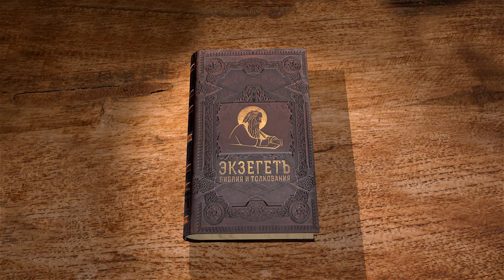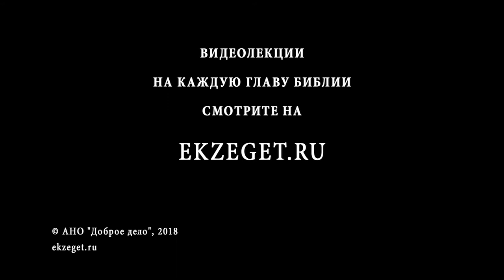Книга пророка Даниила. Глава 9. Андрей Десницкий. Ветхий Завет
Покаянная молитва Даниила. Почему он, каясь за народ, говорит от первого лица, если сам не согрешил? В молитве идёт речь о восстании народа против Бога, о Божием долготерпении, о ниспослании Им пророчеств, и о бедствиях, предречённых в законе Моисея (Втор. 28). По окончании молитвы Архангел Гавриил, известный нам по Новому Завету, возвестил пророчество о Христе, о предании Его на смерть и о римском завоевании. Точность дат поразительна. Как правильно построить хронологию по 9-ой главе книги Даниила?
Смотрим лекцию профессора А. Десницкого, переводчика и исследователя Библии, с толкованием главы.